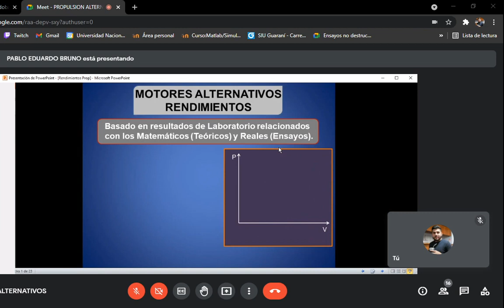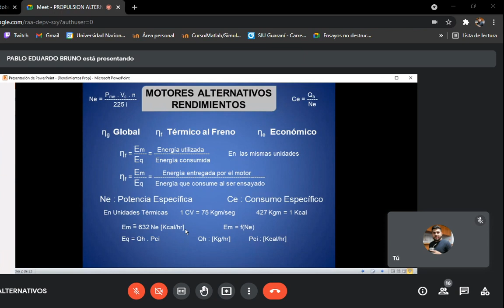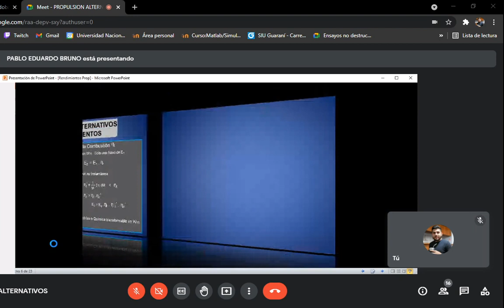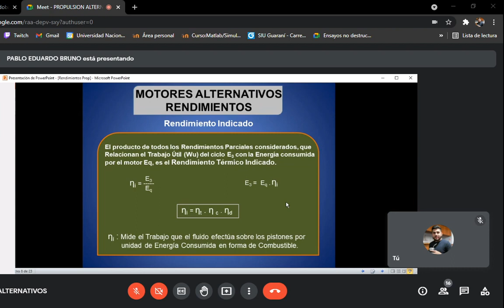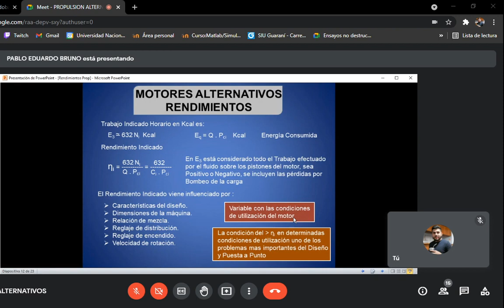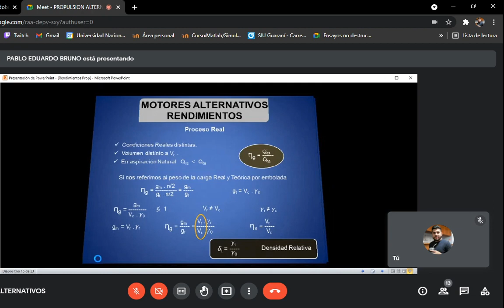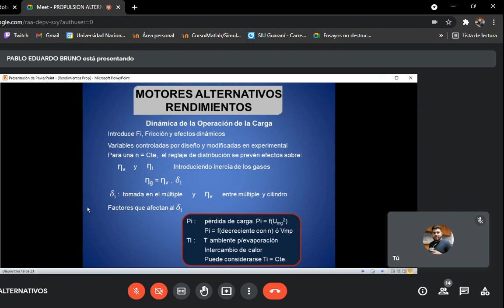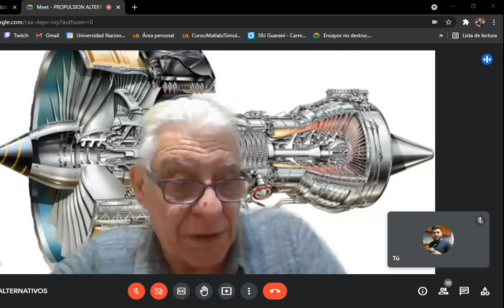[Propulsión] Clase N°12